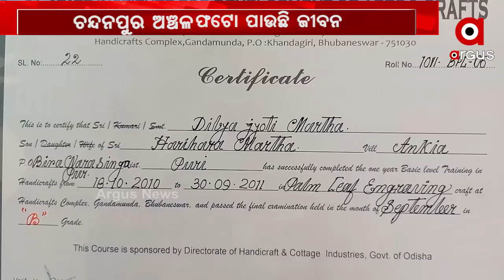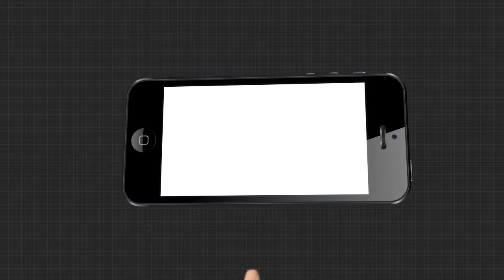ତୂଳି ଧରିଲେ ଫଟୋ ପାଉଛି ଜୀବନ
ତୂଳି ଧରିଲେ ଫଟୋ ପାଉଛି ଜୀବନ । ସେଲଫି ଫଟୋ ବଦଳରେ ଫାଇନ୍ ଆର୍ଟ ଏବେ ଯୁବପିଢିଙ୍କୁ ଆକୁଷ୍ଟ କରିଛି । ଅବିକଳ ଚତ୍ର ଆଙ୍କି ଚର୍ଚ୍ଚାରେ ପୁରୀ ଜିଲ୍ଲା ଚନ୍ଦନପୁର ଥାନା ଅଙ୍କିଆ ମାର୍ଥା ସାହିର ଦିବ୍ୟଜ୍ୟୋତି ମାର୍ଥା । ତାଙ୍କ ହାତରେ ରହିଛି ଜାଦୁ । ହାତରେ ତୁଳୀ ଧରିଲେ ଆପେ ଆପେ ପାରମ୍ପରିକ ଚିତ୍ରଠାରୁ ଫାଇନ୍ ଆର୍ଟ ପାଇଥାଏ ଜୀବନ୍ତ .